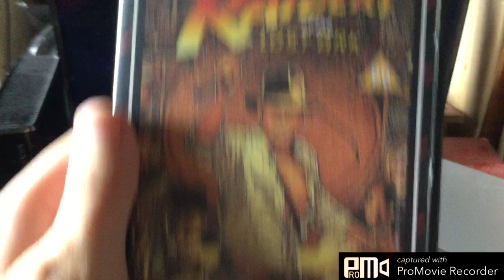Raiders of the Lost ark to start the VHS Universal